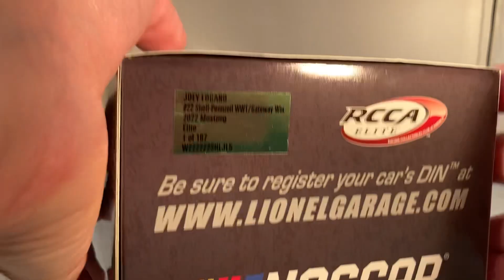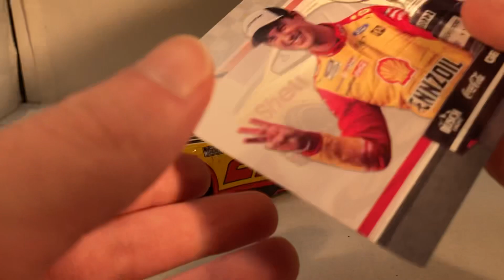Review: 2022 Joey Logano #22 Shell-Pennzoil Gateway WWT Raceway Win Ford Mustang 1/24 NASCAR Diecast